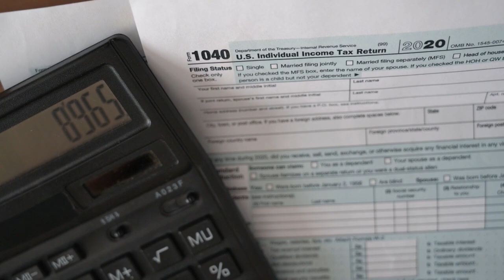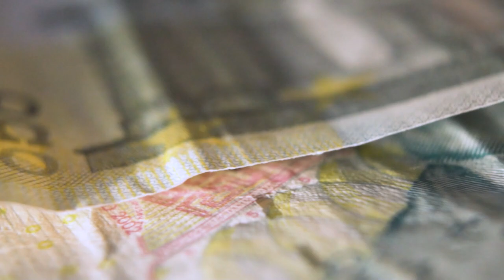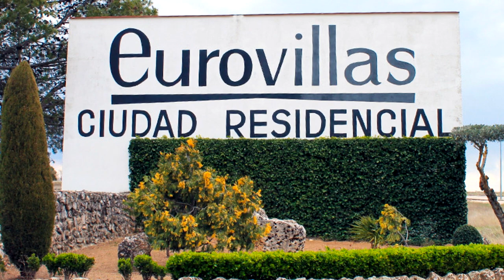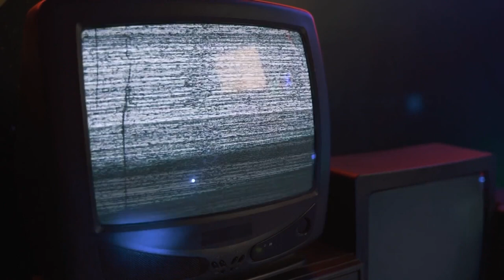Mi HISTORIA | Parte 6 | La tele tenía un precio ¿Cómo salí adelante?